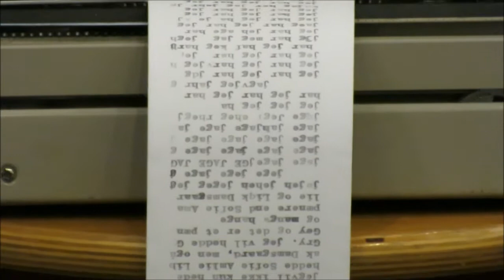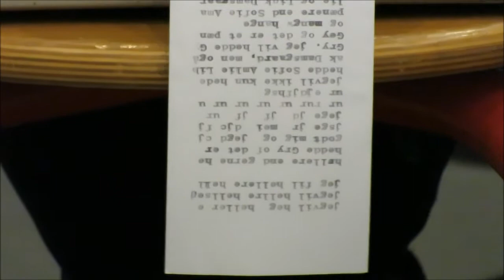Spil Dansk dag 1 nov 2017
Forfatterskolen og Musikskolen i Viborg gav koncert på biblioteket 1. nov. 2017. Skrivemaskiner kan også lave lyde.